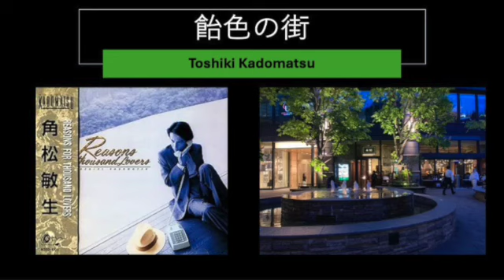角松敏生 Toshiki Kadomatsu “飴色の街” 1989, Guitar: Jay Graydon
アルバム“Reasons For Thousand Lovers”から。
Drums: Shuichi "Ponta" Murakami
Bass: Tim Bogert
Guitar, Guitar Solo: Jay Graydon
Piano: Jeff Lorber
Synthesizer, Computer Manipulator: Kanichiro Kubo
Sax Solo: Kirk Whalum